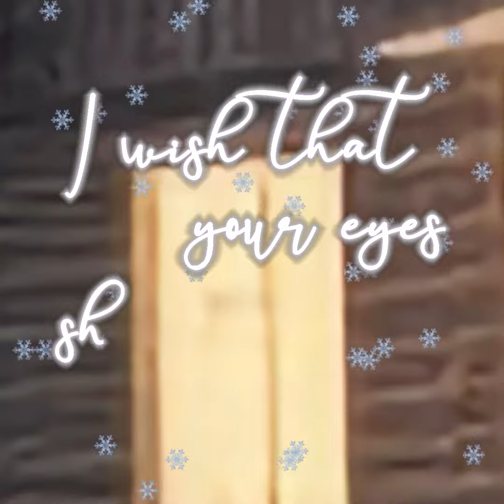HOLIDAYS Christmas video greeting card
I wish that your eyes shine with joy.
I wish you much happiness and love.
I wish you limitless success.